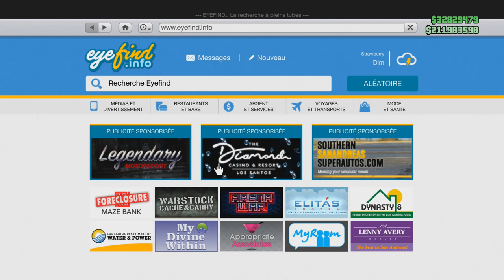QUI A LA PLUS BELLE CUSTOMISATION ?! (Nouvelle voiture roue)